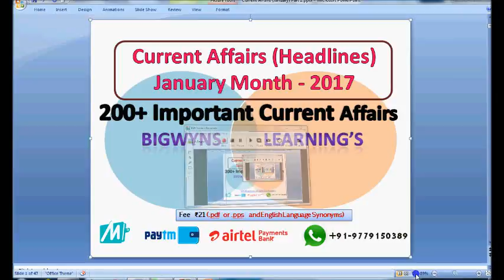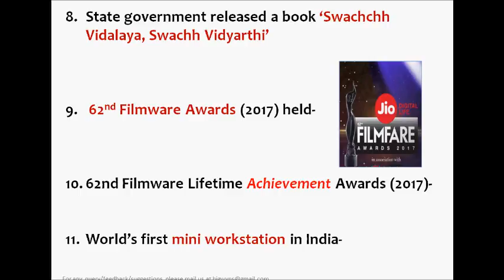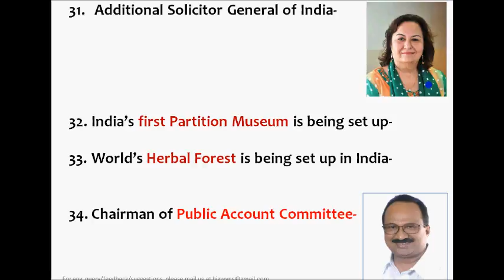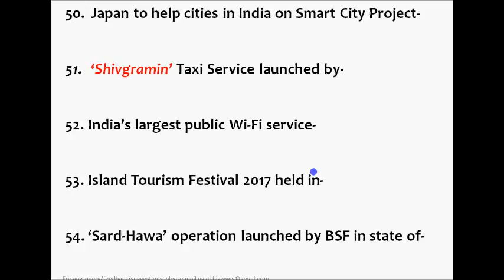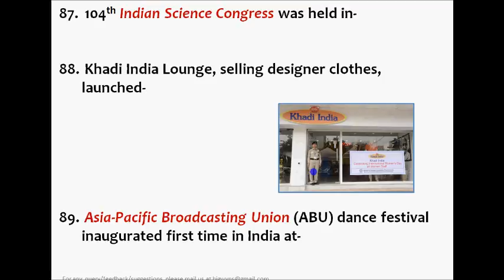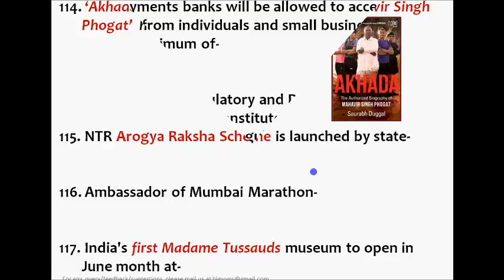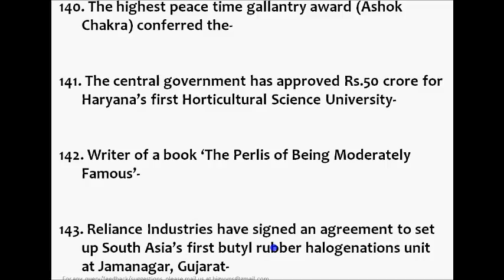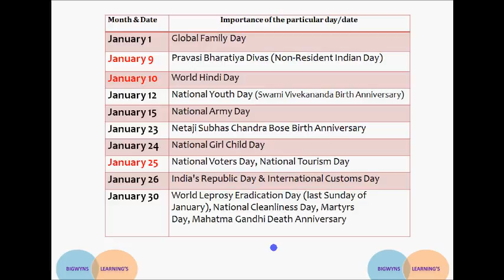Current Affairs and Headlines (January 2017)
Current Affairs (January 2017) & Headlines for Banks, SSC, Clerks, DEO-cum-Clerks, Assistants, UPSC and other competitive exams.
You can share contribution of just Rs.21.00 to get .pdf or .pps and free of cost of English language synonyms